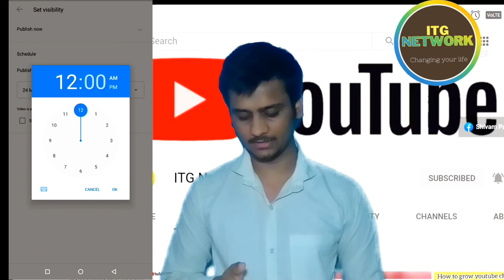"How to Use YouTube Premieres: Complete Guide in Hindi | YouTube Premiere Feature Explained